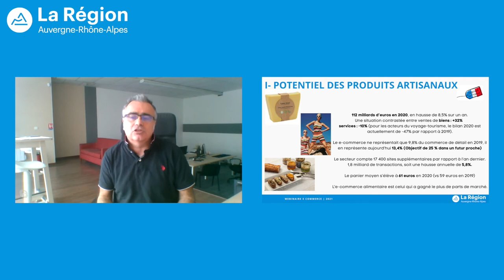Est-ce que la vente des produits artisanaux a un potentiel en e-commerce ?